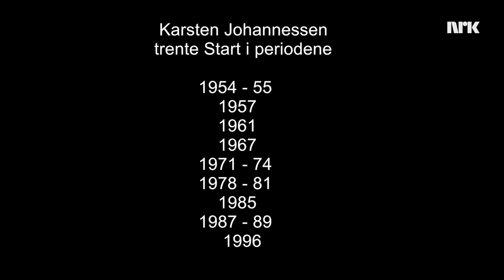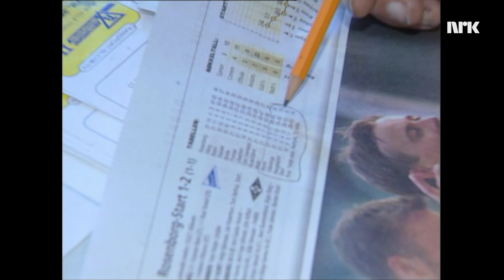Karsten Johannessen - En minnesamling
NRK Sørlandet satte i sammen denne samlingen med minner fra Karsten Johannessens fantastiske karriere som Start-trener. Den ble vist under hyllestkvelden Start arrangerte til ære for avdøde Johannessen 18. februar 2019.